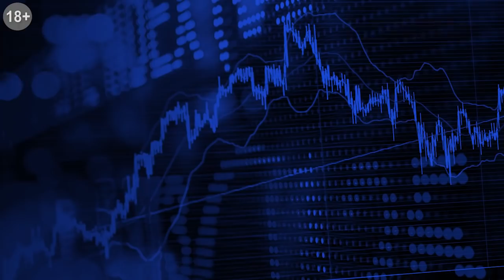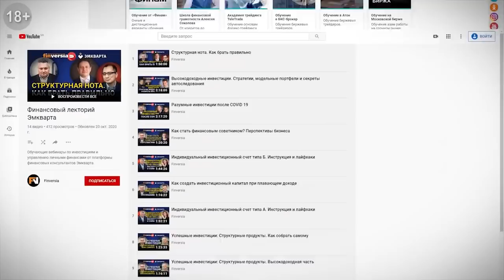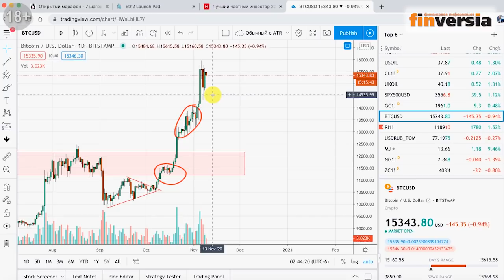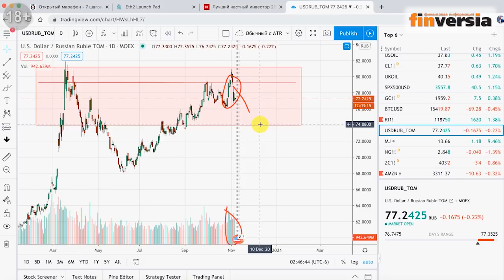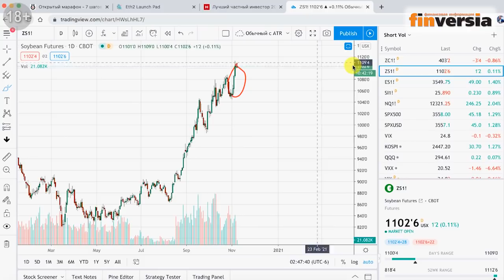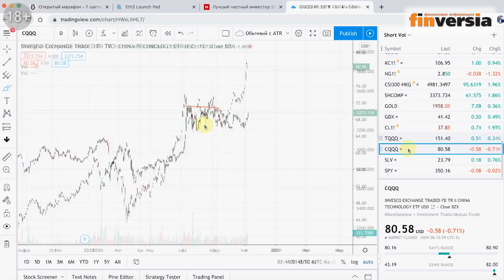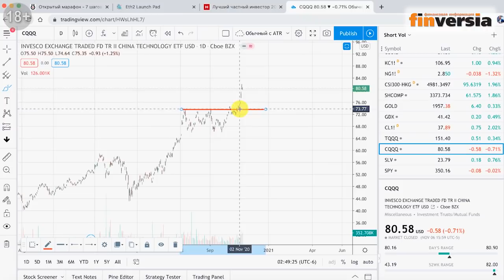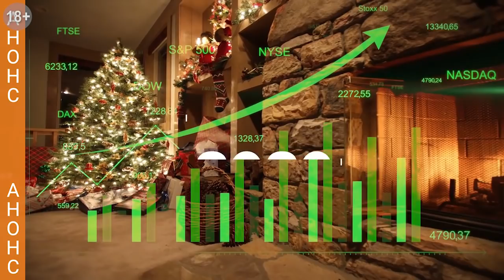Выборы в США. Продолжится ли рост на рынках или ожидать коррекции. Торгуем с Георгием Вербицким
Биржевая неделя: торгуем с Георгием Вербицким - 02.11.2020
Технический анализ с Георгием Вербицким: индекс S&P, нефть, биткоин, индекс RTS, рубль, доллар, Nasdaq, ETF SQQQ, Shanghai Composite, соевые бобы, кукуруза.
На что обратить внимание трейдерам и инвесторам на этой неделе.

➛Сделки и позиции Георгия Вербицкого доступны онлайн на платформе eToro — ник georgve

⏰ТАЙМ-КОДЫ:
00:00 — Подведение итогов недели. Выборы в США
04:57 — S&P 500
07:35 — Nasdaq
07:50 — Нефть
09:20 — Биткоин
10:42 — RTS
12:00 — Рубль - доллар
12:50 — Соевые бобы
13:05 — Кукуруза
13:40 — Shanghai Composite
14:28 — ETF